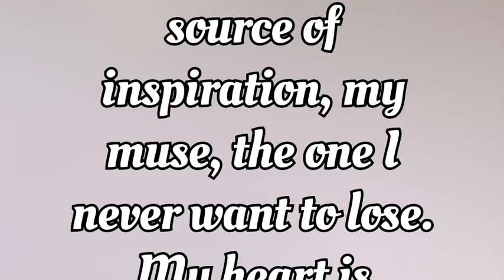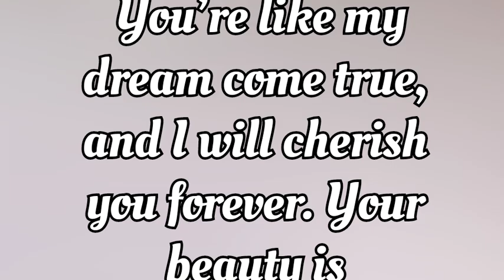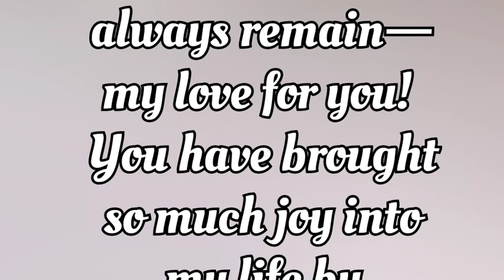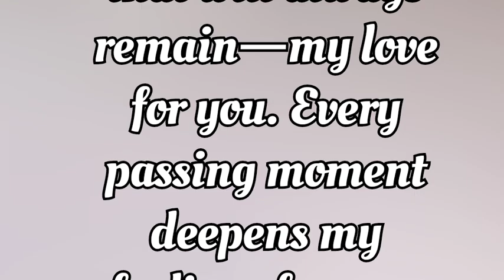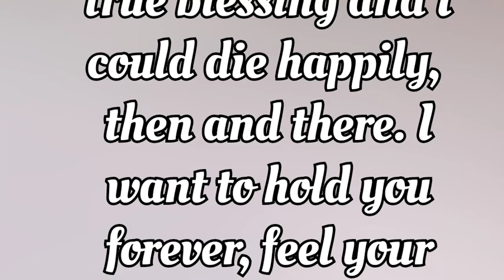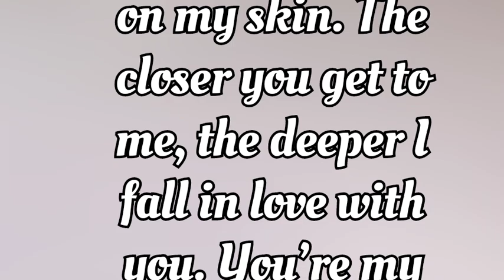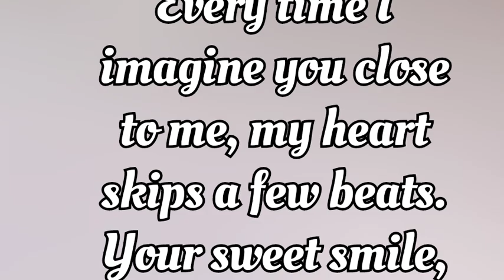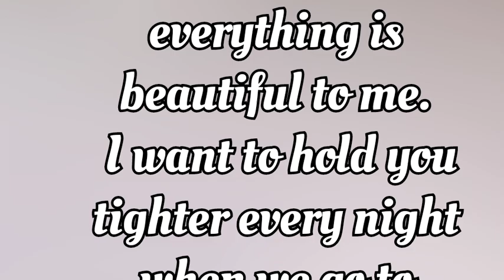Fazza Poems 2024 , sheikh Hamdan Poetry , prince Hamdan, sheikh Hamdan Poems , prince of dubai Poems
group fazza,
fazza house,
fazza horse,
fazza honda,
fazza helicopter,
hamdan fazza,
instagram fazza,
fazza iphone,
fazza japan,
fazza juice,
fazza private jet,
joy fazza,
jinn fazza,
jeque fazza,
amor oculto jinn fazza,
fazza kids,
fazza king of dubai,
fazza kindness,
fazza khabib,
faza king,
fajar koutuk,
faja kongo,
fazza ki kitni wife hai,
king fazza,
khwaja fazza,
fazza lion,
fazza lifestyle 2023,
fazza london,
fazza life story,
fazza love,
fazza latest,
little fazza,
fazza mother,
fazza marriage,
fazza mom,
fazza mobile,
fazza mecca,
fazza music,
fazza money,
fazza mobile video,
fazza malayalam,
fazza movie,
m faizan batting,
m faizar,
m faizan show,
m faizal,
fazza riyal,
fazza reaction,
surah fazza,
fazza team,
fazza umrah,
fazza uzbekistan,
uae fazza,
unique fazza,
faz valkyrie,
fazza videos,
faz vantage,
fazza vlog,
fazza video call,
faz vlogs,
fas vs alianza,
faz valk,